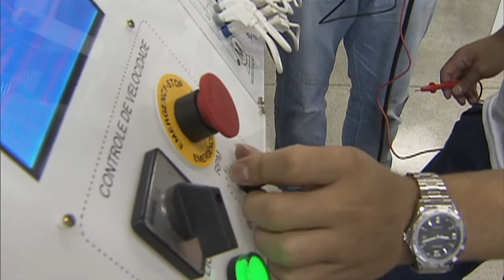Pronatec Aprendiz vai priorizar jovens em situação de vulnerabilidade social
NBR NOTÍCIAS - 28.07.15: Foi lançado nesta terça-feira (28) o Pronatec Aprendiz na Micro e Pequena Empresa, que vai ofertar cursos técnicos para os jovens em situação de vulnerabilidade social. Com esta modalidade do programa, as pequenas e microempresas e os empreendedores individuais podem contratar jovens aprendizes com apoio do governo, que custeará treinamento e acompanhamento dos alunos. O foco do programa são jovens entre 14 e 18 anos, matriculados na rede pública de ensino. Serão abertas 15 mil vagas em 81 municípios na primeira etapa.